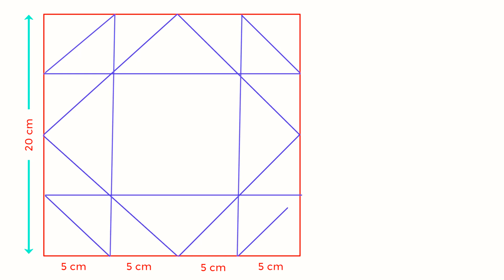DIY - Làm Thiệp Gấp Xòe | Napkin Fold Envelope Card Tutorial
This video shows you how to make Napkin Fold Envelope Card. Napkin Fold Envelope Card is a great suggestion if you are looking for easy and really simple ideas about craft for kids in school projects as well as at home. This DIY card is so easy and really simple to do if you follow step by step tutorial in this video. You can make the cutiest card for different occasion such as Valentine’s day, Mother's day, Father's day, Birthday, Teacher's day, Christmas etc. You can also write kind from the heart words for your mother, warm words for a friend, adorable for your secret crush. You can send this amazing card on whatever occasions. It will always be well received.

Thiệp Gấp Xòe sẽ là món quà bất ngờ cho người nhận. Tấm thiệp hợp với tất cả các ngày lễ kỉ niệm, lễ tình yêu, tiệc sinh nhật. Bạn có thể trang trí thiệp với hình ảnh của chính mình hoặc với những lời chúc ý nghĩa để gửi trao đến người nhận nhé!!!

LoveBox (Exploding box card), là 1 chiếc hộp nhỏ có dán ảnh được trang trí theo cách riêng biệt độc đáo là nơi lưu giữ những ký ức đẹp và ghi dấu phong cách 1 thời đáng nhớ của riêng mình

Ảnh chụp thay vì chỉ rửa và đưa vào album một cách đơn điệu như thông thường, thì Lovebox giúp chúng ta lồng ghép vào đó những trang trí, hiệu ứng, giúp những hình ảnh có thể kể những câu chuyện của riêng mình một cách đặc biệt, sống động và giàu cảm xúc.

Sản phẩm Lovebox (made by Loveinbox) làm từ giấy mĩ thuật cao cấp, với thiết kế riêng biệt cho mỗi cá nhân sẽ là món quà đặc biệt dành tặng cho mỗi người mà mình yêu thương.

Shop Love in Box
Add: 290B/32/25 Dương Bá Trạc, P1, Q8